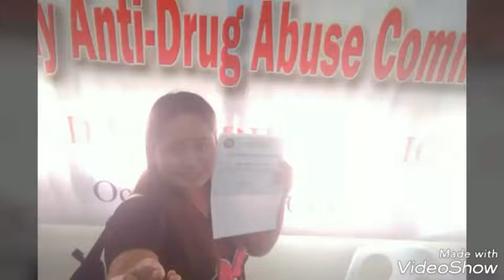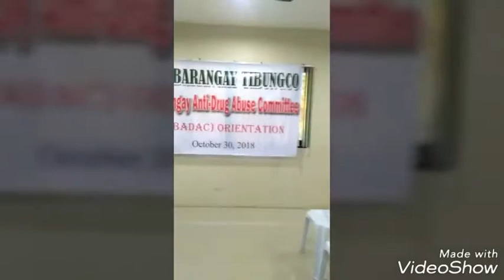Ukay ukay after BADAC Orientation